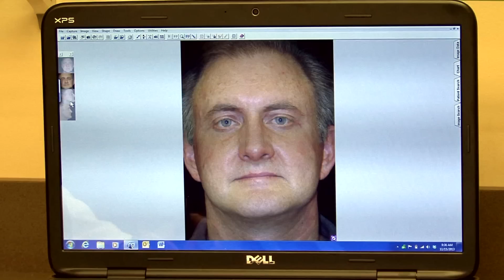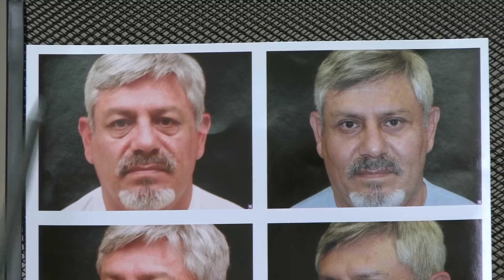Dr. Delgado discusses “The Art of the Modern and Natural Male Facelift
San Francisco Bay Area | Marin and Sonoma County, California -  ★★★★★  Ratings: 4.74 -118 Reviews.

Dr. Miguel Delgado discusses the art of male facelift surgery.  He contrasts the difference between female facelift surgery.  He uses illustration with before and after photographs and computer imaging.  This is important information for men considering facial rejuvenation.  Dr. Delgado is a facelift specialist and has performed hundreds of facelift surgeries.  He has an office location in San Francisco at Union Square and Marin County.  He has served these areas including Sonoma County and Napa Valley since 1988.

Call today for an in-office or virtual consultation 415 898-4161. His website has many before and after photos.